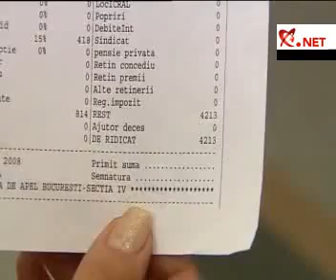În Justiţie - Salarii pe jumătate, muncă tot pe jumătate Şi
În Justiţie - Salarii pe jumătate, muncă tot pe jumătate
Şi magistraţii au primit azi salariile înjumătăţite şi au anunţat că vor da în judecată ministerul.